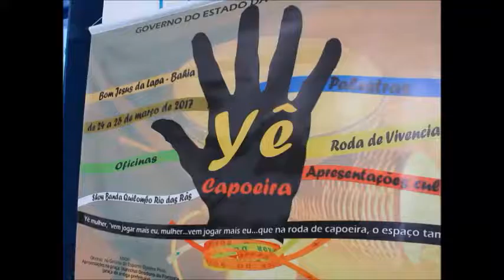TV LAPA DIGITAL YÊ CAPOEIRA GINGA BAHIA BOM JESUS DA LAPA 2017 1